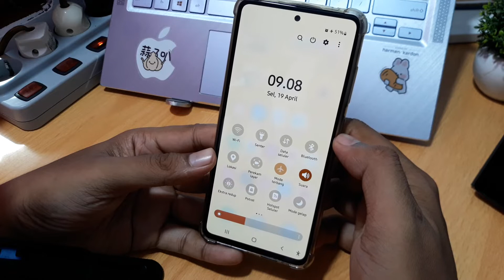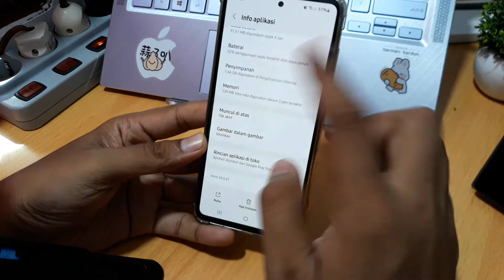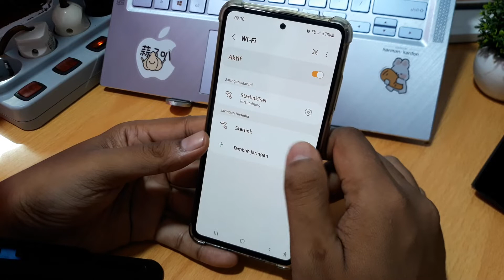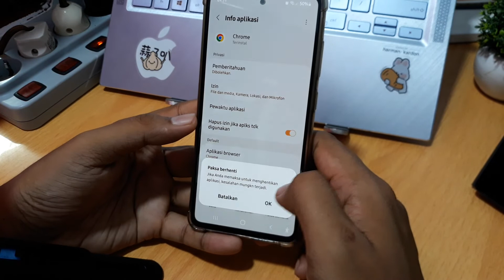Cara mengatasi kesalahan jaringan di tiktok